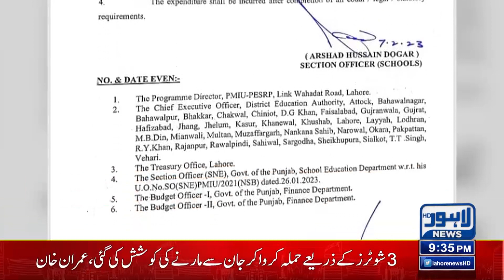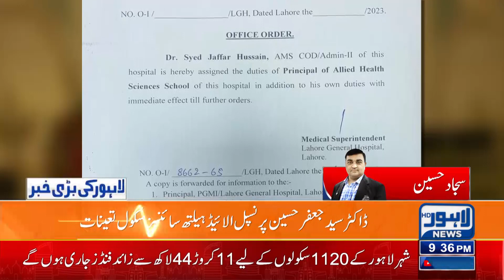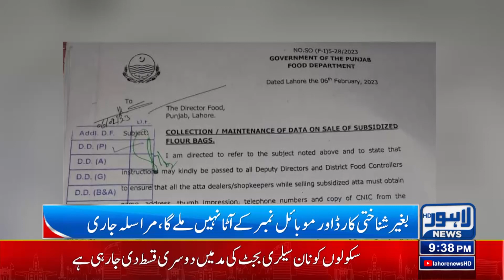Imran Khan Huge Statement | 09:00 PM Bulletin | 07 February 2023 | Lahore News HD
Hammad Azhar Challenged  Transfer Posting in Punjab Police LHC

Probe launched into contracts awarded during former CM Parvez Elahi's tenure

Saad Rafique calls for holding provincial, national assemblies' elections simultaneously

Imran Khan skips indictment in Toshakana case

Parvez Elahi's confidante Muhammad Khan Bhatti arrested in Sindh

Caretaker Punjab CM sends 52-member rescue team to Turkiye

Imran to use court arrest as trump card if elections delayed in Punjab, KP